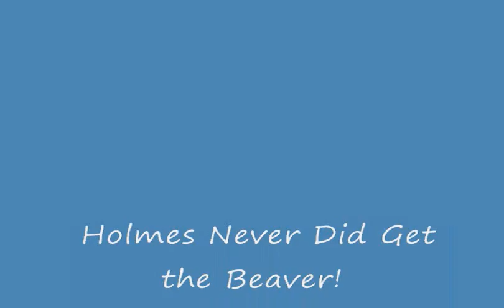Holmes and the Beaver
Beagle doesn't know what to do with beaver splashing its tail.